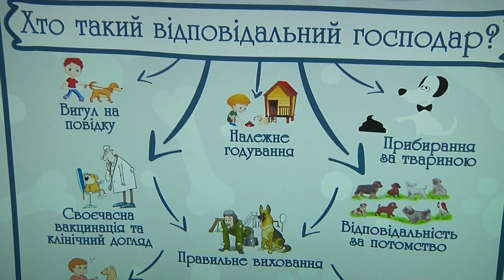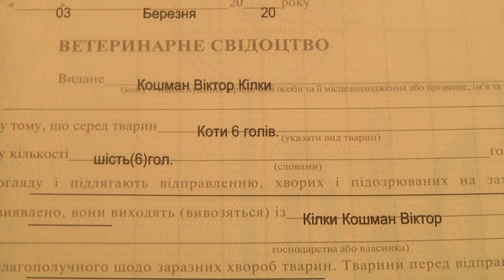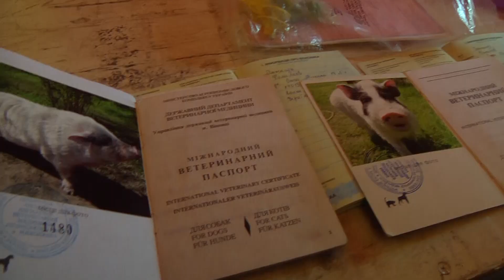У Житомирі заборонили циркові вистави за участю диких тварин